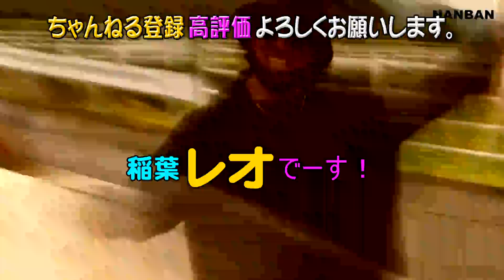サーフィン盛り上がってます！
楽しいサーフィン・愉快なサーフィン・サーフィンさーふぃん！